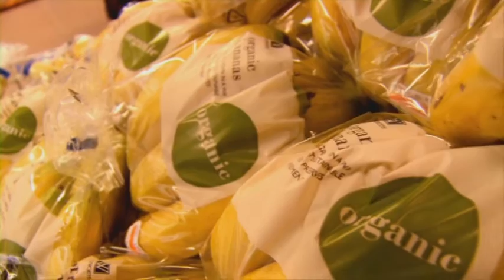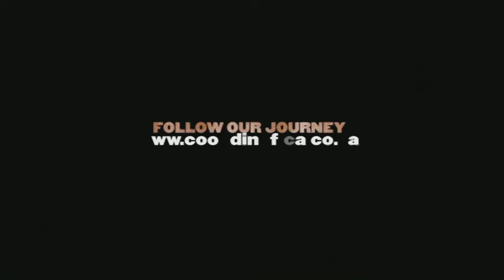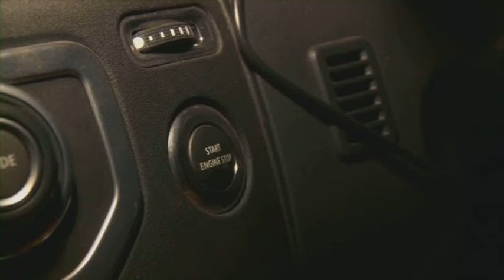Cooked, Season 5, Living Free Episodes 1,2 and 3.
This was the series that started opening up my eyes as to how our food is produced. Filmed all over South Africa more than 10 years ago, it delved into everything from Free Range Chickens to Aquaculture. A little ahead of its time I think. Strangely,  it's becoming more and more relevant now.

Episode 1, A Noble Bird - Free Range Chickens
Episode 2, A well travelled Fish - Aquaculture
Episode 3, An Ancient Contract - Lamb